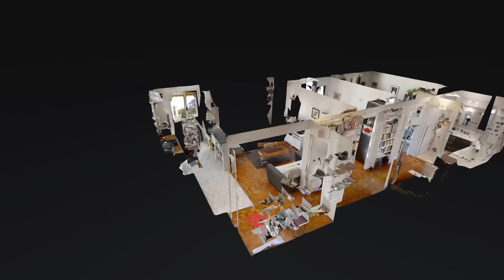Découvrez à Sceaux la Résidence Penthièvre | 6 rue de Fontenay | 17 rue de Penthièvre ✅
✅ Local Agent vous invite à visiter de l'intérieur l'une des résidences en centre ville de Sceaux : La résidence Penthièvre .

Pour vous presénter cette résidence familiale au coeur d'un parc arboré , retrouvez David Wizo , Agent immobilier et directeur de l'agence Local Agent à Sceaux .
Vous allez découvrir l'intérieur de cette résidence à 2 pas des commerces de la rue houdan , des écoles , colleges et Lycées Marie Curie ou Lakanal sans oublier le parc de Sceaux à 2 pas !

➡️ Vous souhaitez acheter dans cette résidence , inscrivez vous sur le fichier Off Market pour recevoir en priorité les derniers biens en vente :

➡️ Vous souhaitez vendre un bien  dans cette résidence , cliquez sur ce lien pour vendre à des clients qualifiés et en toute confidentialité :

Vous avez un projet immobilier ou un bien à vendre : Contactez nous

Local Agent Immobilier | 131 rue Houdan 92330 Sceaux